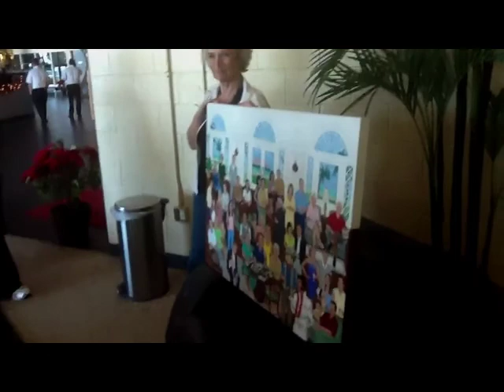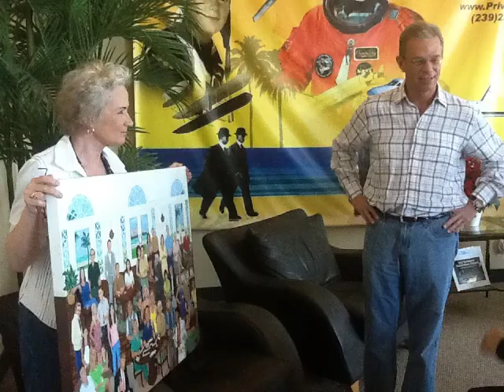Brooks's Bash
Commissioned painting by d.hummel-marconi depicting Brooks Bower's 60th birthday held at the One and Only Club in the Bahamas. LIKE d.hummel-marconi on facebook.